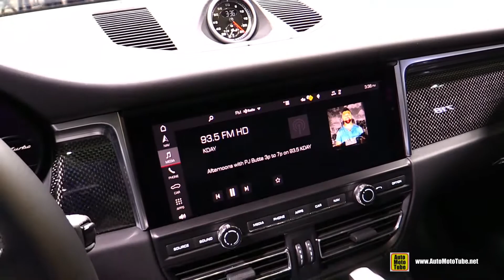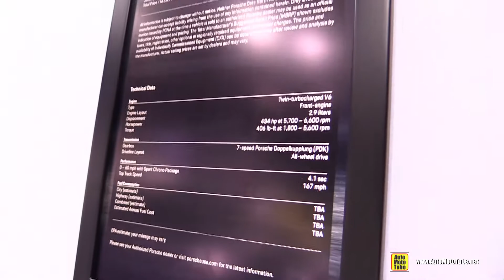Porsche Macan Turbo 2020 - Walkaround Exterior Interior Tour